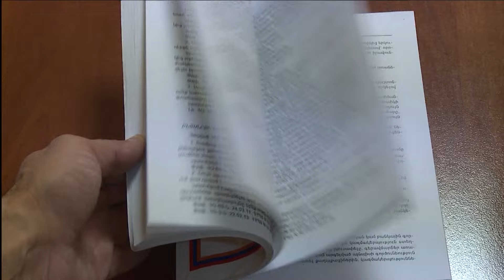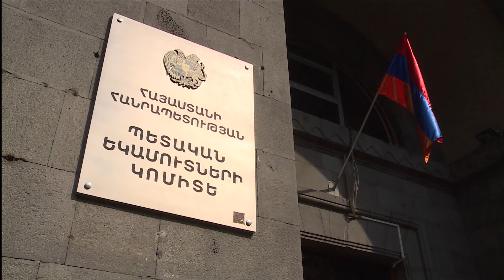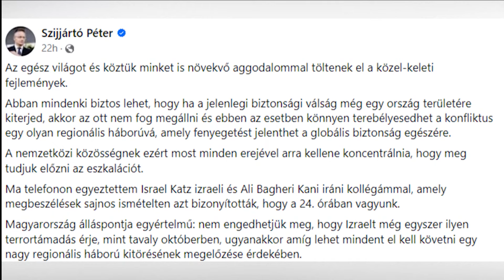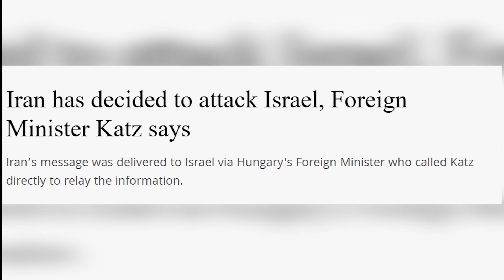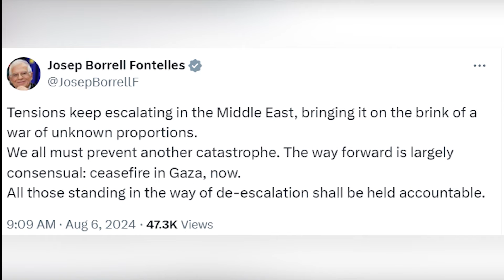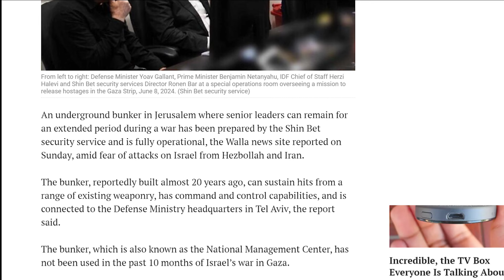«Հորիզոն»-ի թողարկում | 22-00 | 06.08.2024